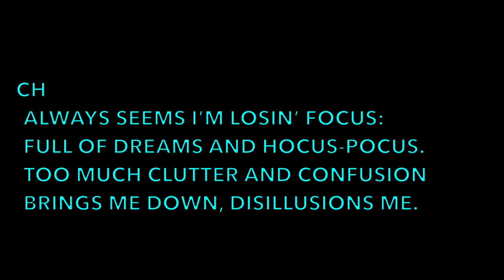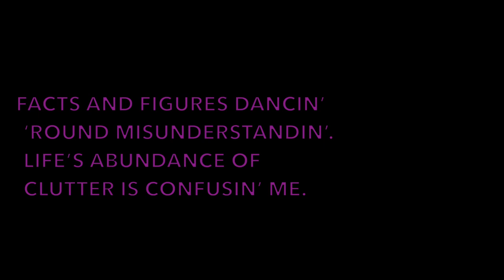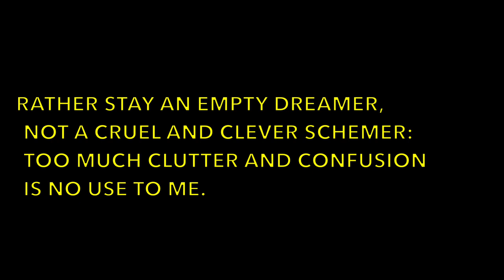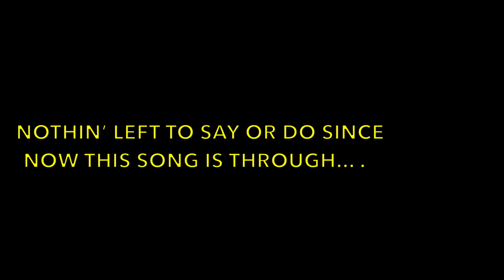Clutter And Confusion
A Kompoz.com collaboration
Composition, Instruments, Mix/Master - Ben Cody
Lyrics, Author - John Heavern
Vocals - Cree Patterson
Upright Bass - Tony Wisniewski
Harmonica - Miguel Bella